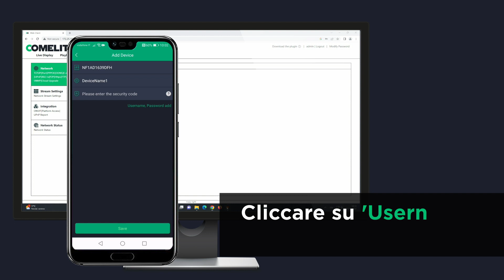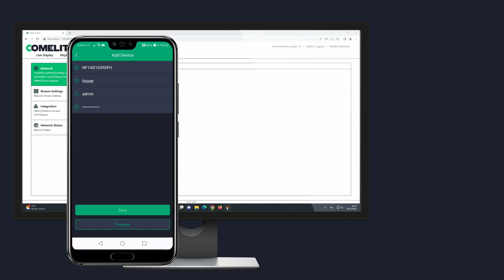Comelit CCTV app (Advance/Next) - Acquisizione P2P tramite Utente e password